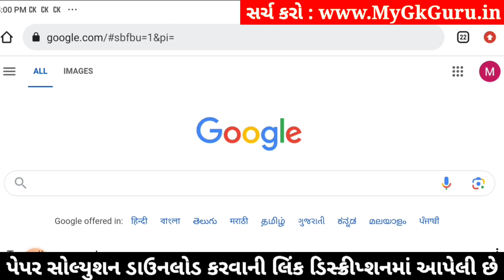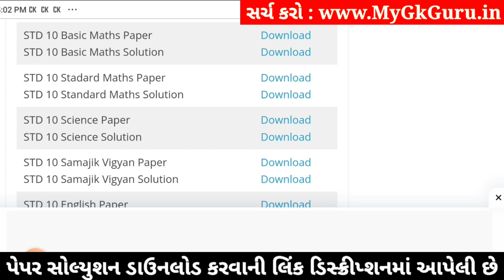Std 10 Maths Paper Solution 2024 80 Marks, Std 10 Maths Second Exam Paper 2024, Std 10 Ganit paper